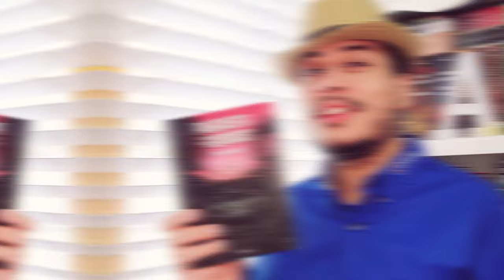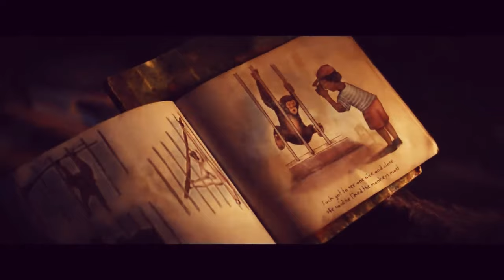El Libro Detrás de El Planeta de los Simios: Reseña 2024 del Clásico de Pierre Boulle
Compra este libro a un super precio:
Ulises Mérou tratará, por todos los medios, de descubrir el secreto de tan temible civilización, sin saber si eso lo convertirá en el salvador de la raza humana o en el último testigo de su desgracia.